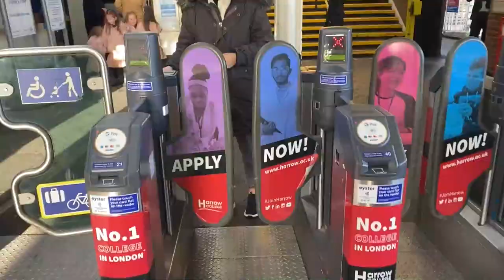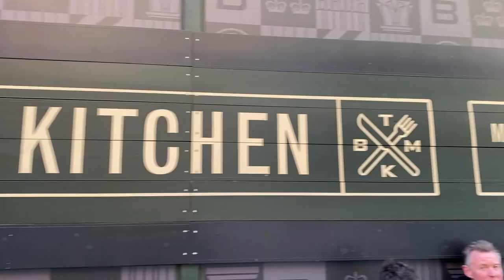VISITING LONDON (+ ROSE & ROSIE'S NEW HOUSE) - VLOGMAS DAY 3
HI PHAM! Hope you and your loved ones had a great holiday season! This was our 3rd day in (and we leave in a few days :( It was definitely a highlight of our trip - hope you enjoy :)

Stay safe! Love you 💕 PS: How big is their new house???

Holly Earith
Hespeler PO
101 Holiday Inn Drive
Cambridge ON
N3C 0A0
CANADA